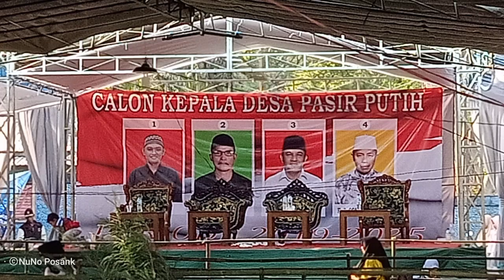PILKADES SERENTAK. Desa PASIR PUTIH SITUBONDO kemenangan.02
PILKADES SERENTAK. Di Desa PASIR PUTIH kec. BUNGATAN Kab. SITUBONDO JATIM.
Kemenangan nomor urut:02 hji Syainal Arifin.